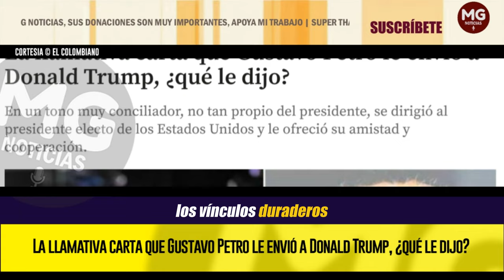⛔ LA LLAMATIVA CARTA QUE GUSTAVO PETRO LE ENVIÓ A DONALD TRUMP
Fue apenas una página, pero con muchos mensajes. Así fue la carta que el presidente Gustavo Petro envió a Donald Trump para felicitarlo por su reciente victoria en las elecciones presidenciales de Estados Unidos.
EL COLOMBIANO